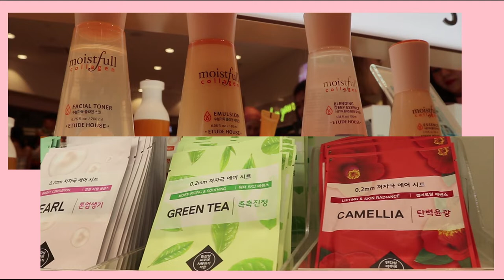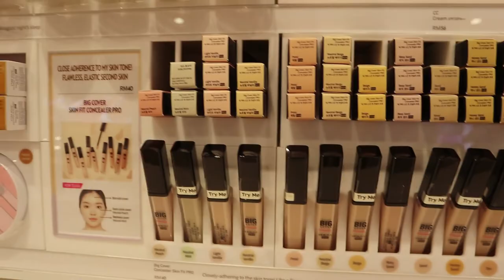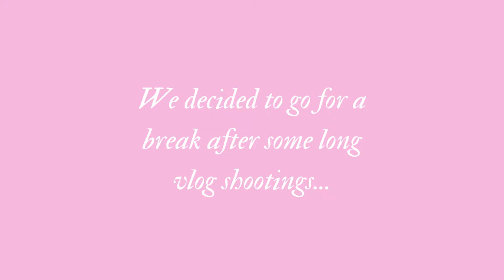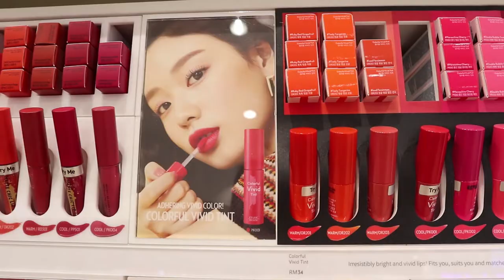Vlog #1 | Etude House @Mid Valley + meeting Sweet Generation 2.0 girls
Hello, it's my first time doing vlog! I know there are tons of improvements and mistakes in there... even with grammar pronunciation errors probably because I was way too clueless on what to say since there are so many things going on that day!
Should have used my phone to film this vlog instead of the camera because all the sounds and my voice mashed up together. UGH but anyway, hope you guys still ENJOY this vlog and I promise I will make better vlogs next time! See ya!